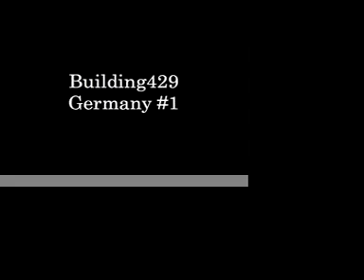Building Germany day 1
Day 1 in Germany